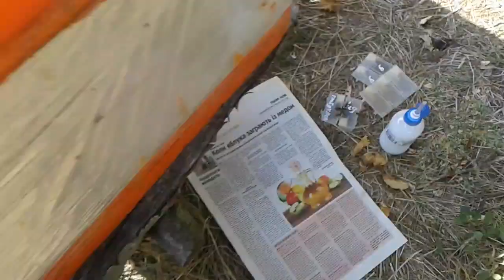Венгерский тактик обробка бджіл